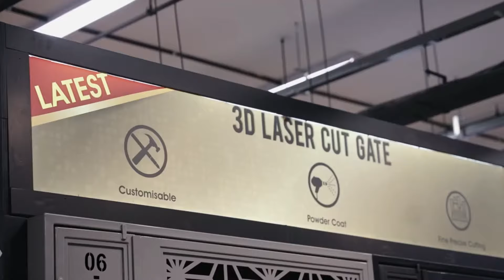HDDoor Singapore | Best In Singapore | Singapore Shopping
HDDoor is the no.1 choice of many customers as it is a family-friendly showroom of all entrance needs and home renovation products in Singapore. Whether it is HDB, Condo, BTO, or landed property, you can always go for the top-branded digital locks like Samsung, Klever, Philips, Hafele, Kaadas, etc as displayed here consisting of the lever handle, push-pull, and rim digital locks.

Along with this, you can go for premium laminate doors with 1000+ color and pattern options, veneer doors, aluminium slide and swing toilet doors, high-quality 3D laser cut gates, mild steel gates, and mattresses displayed in our showroom that smartens and secures your home in a decorative manner that adds comfort to your lifestyle. Do visit our showroom and have the best time with us.

🛑𝗩𝗶𝘀𝗶𝘁 𝗛𝗗𝗗𝗼𝗼𝗿 - 𝗧𝗵𝗲 𝗙𝗮𝗺𝗶𝗹𝘆 𝗙𝗿𝗶𝗲𝗻𝗱𝗹𝘆 𝗦𝗵𝗼𝘄𝗿𝗼𝗼𝗺!🛑
🏫: 11 Woodlands Close #06-06 / 05 S(737853)

⏱Opening hours: 10AM - 8PM (Monday to Thursday)
⏱Opening hours: 10AM - 9PM (Friday to Sunday & PH)

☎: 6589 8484